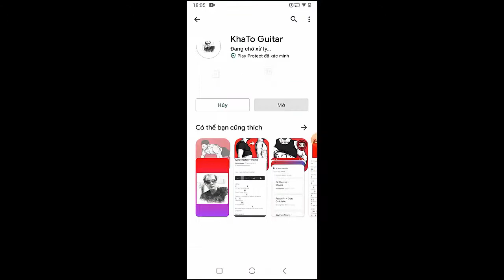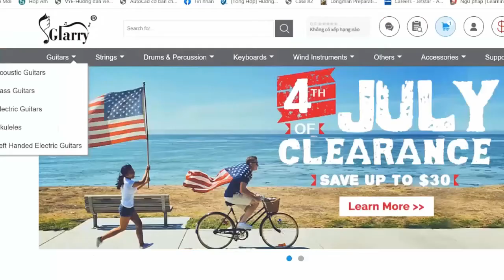Ava Max - Million Dollar Baby | Guitar Tutorial